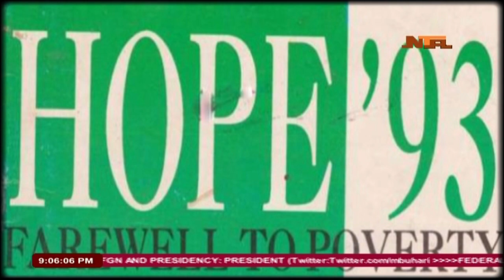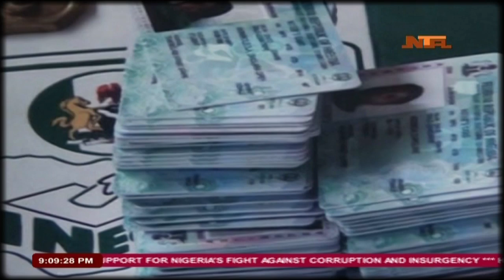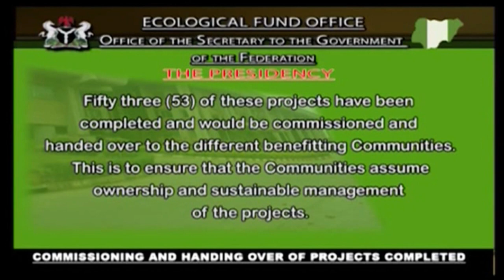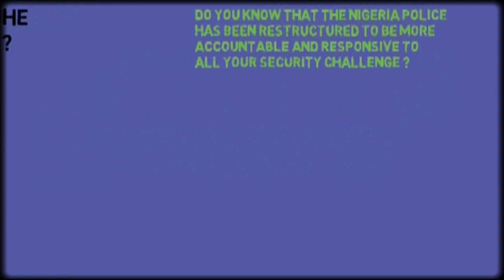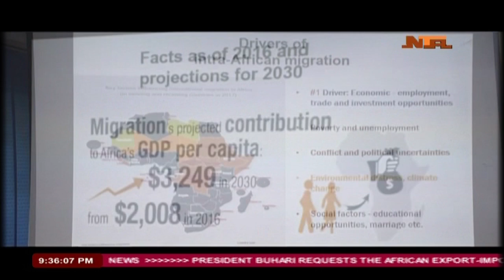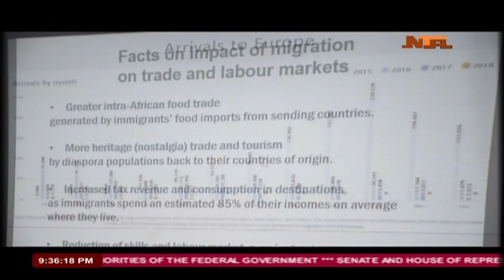Network News 07/06/2018